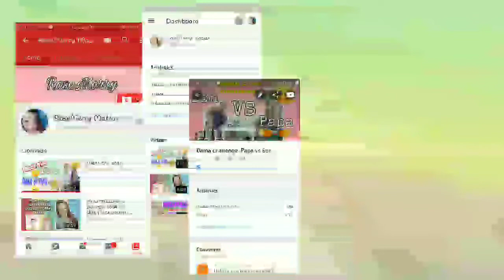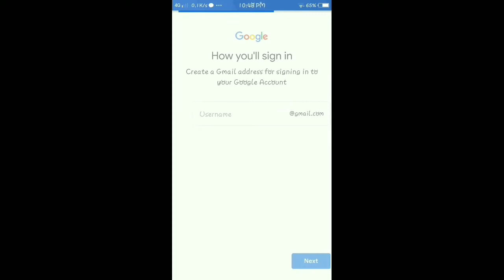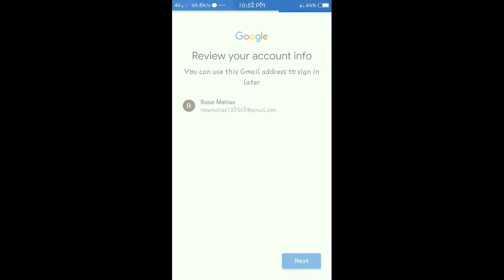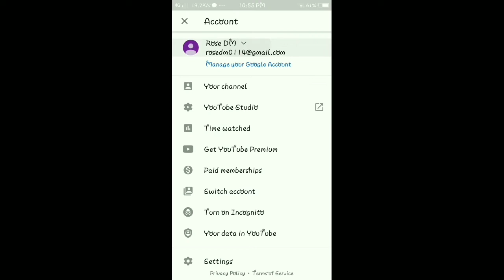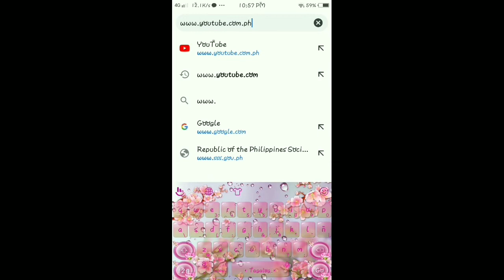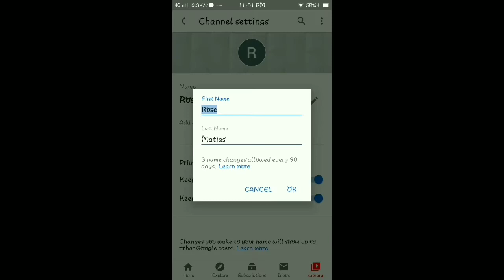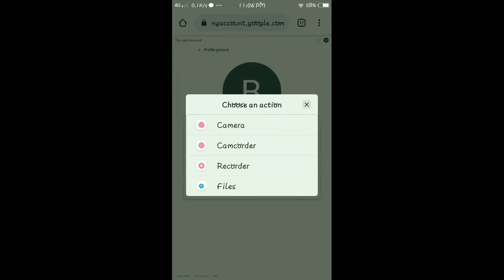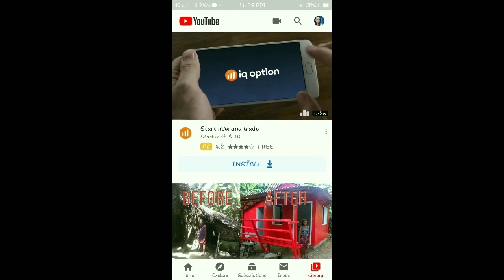HOW TO CREATE YOUTUBE CHANNEL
Hi guys welcome to my YT channel, new vlogger lang po dito sa Industriya😊